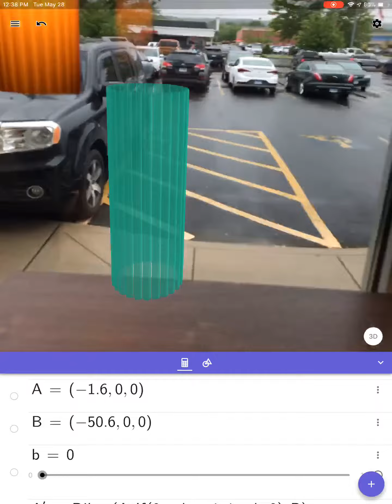Panera Bread Lights: Modeling in GeoGebra 3D with Augmented Reality